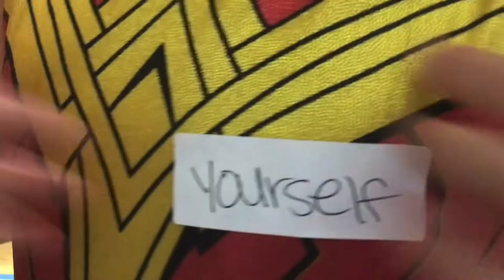Stargazers Movie Trailer